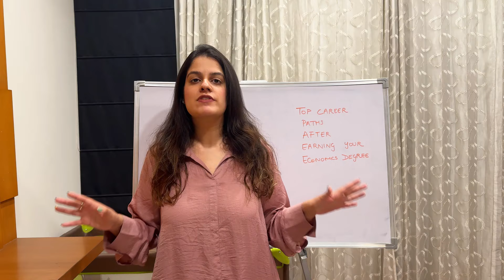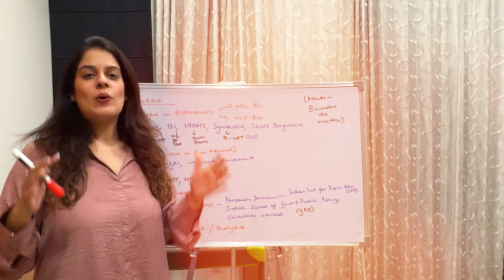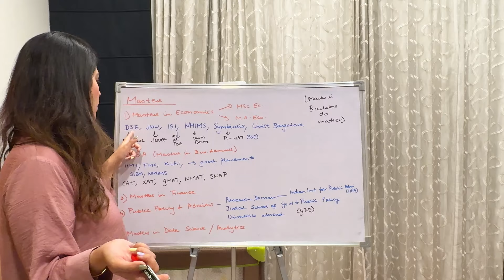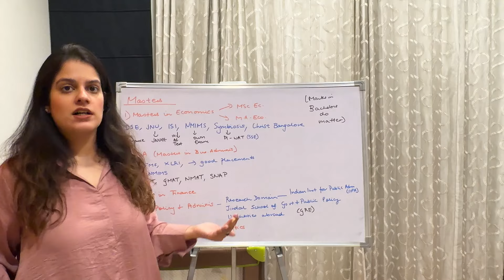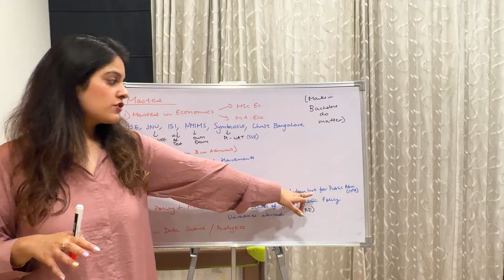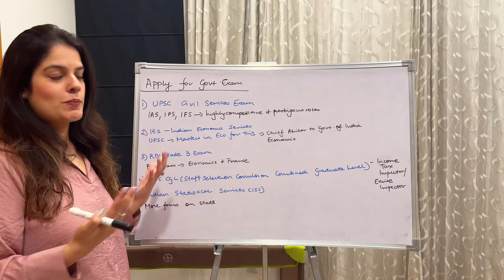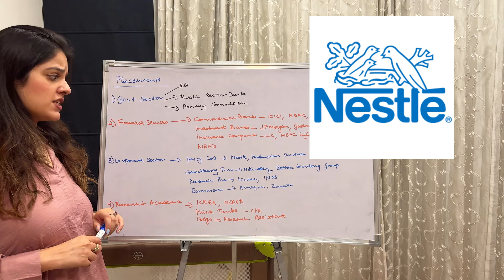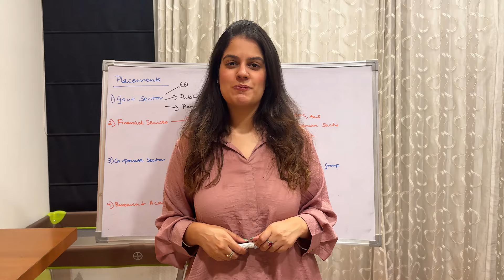Top Career Options After Earning Your Economics Degree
Hey guys! In this much requested video I have researched the best available options after your bachelor's in economics because I see many students are confused as to study further or work and if study then what? So made this video specially for you guys! Hope this video helps you! Good luck. Vidhi!